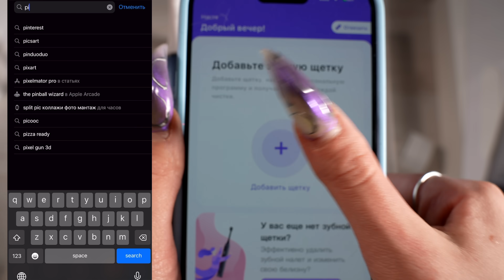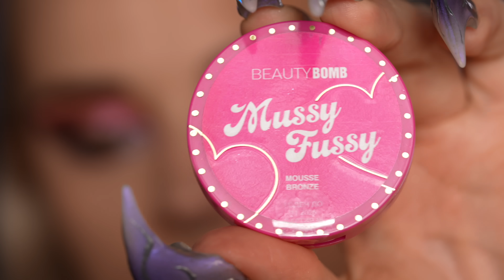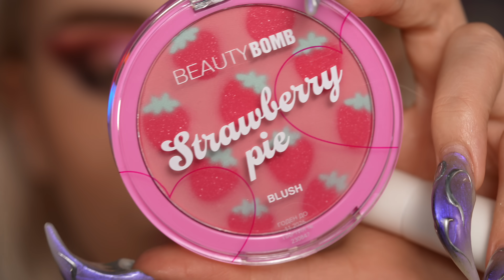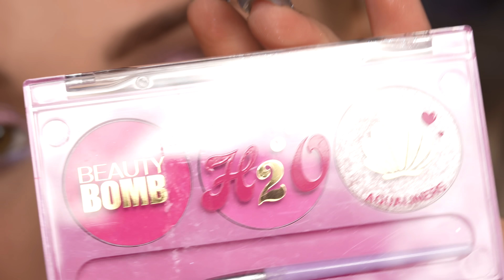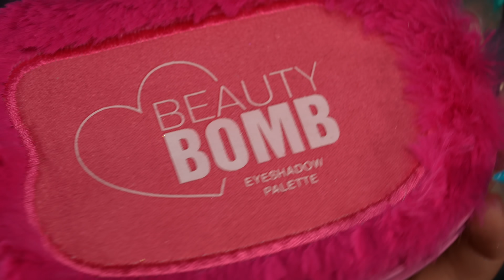Коллекция 🎀 ROMCORE 🎀 от Beauty Bomb I Полный обзор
Реклама. ООО «Проект Ы» ИНН 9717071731 erid: LjN8KMDpC

или телеграм @nastya_nami